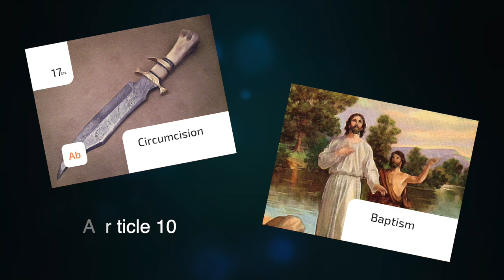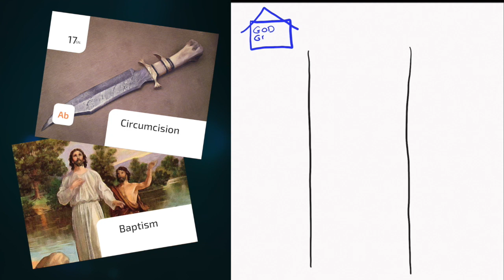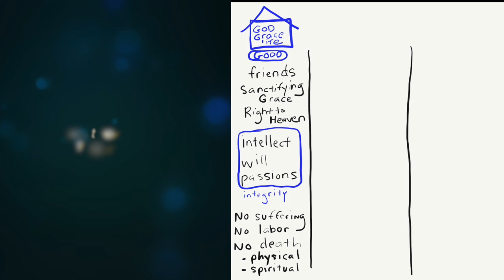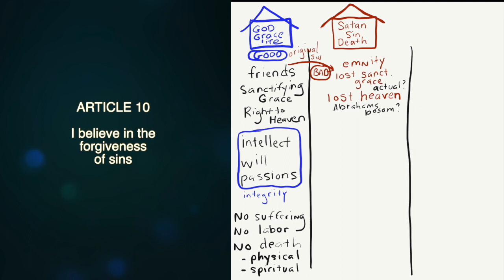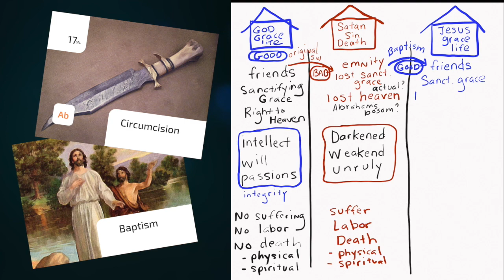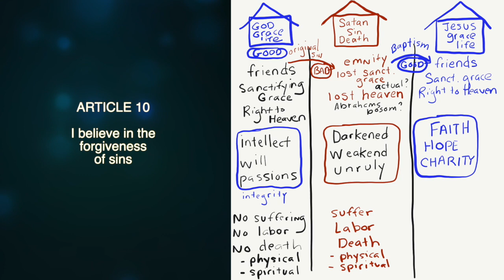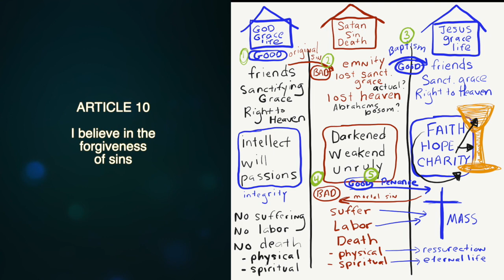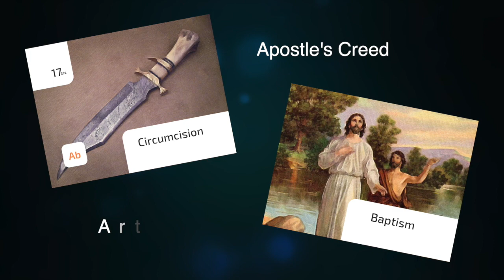Good News - Bad News (Circumcision/Baptism)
Old Testament Card - Circumcision
New Testament Card - Baptism

Apostles Creed:

Article 10 - I believe in the forgiveness of sins